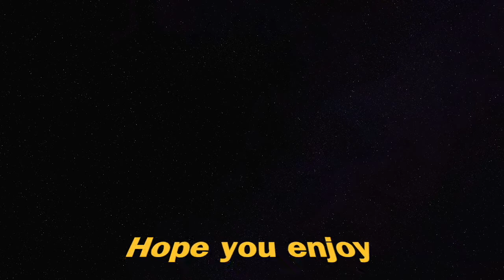Warzone M4A1 class setup - Episode 3 "Monocle"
Markvard - Dawn.

jlsmrl - Fantasy.